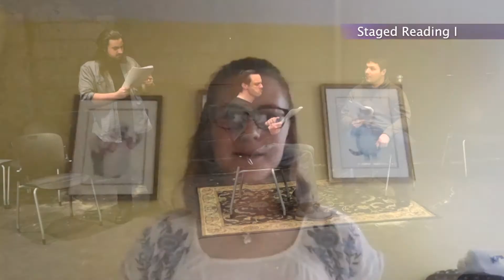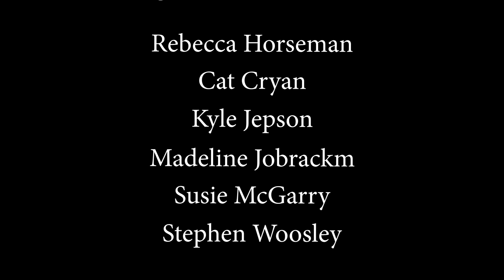Say Something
Written by Suzy L'Hommedieu
​Directed by Ben Fisher with assistance from Mark Dubovec
Cast:
Casey -  Milo Hermann
Alex - Zachary Graves
Casey's Mind - Hannah Portmann